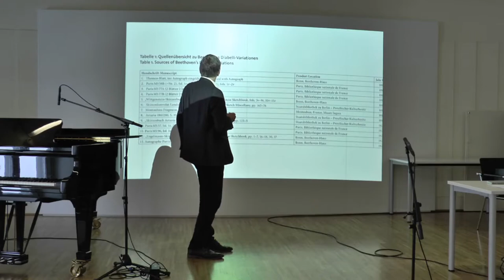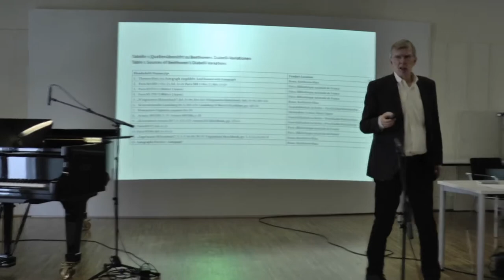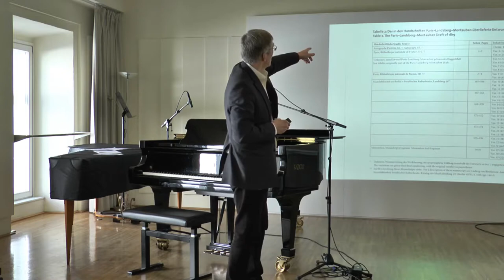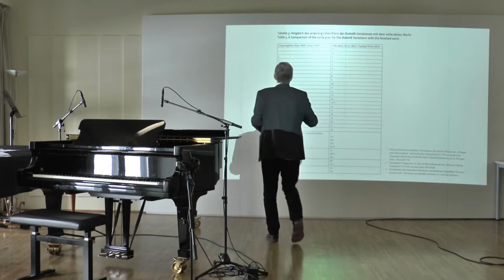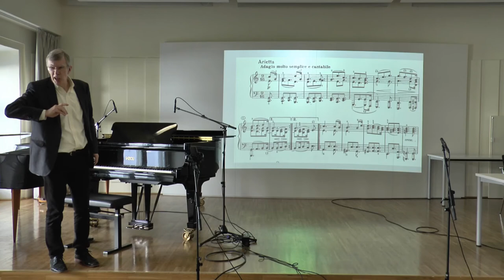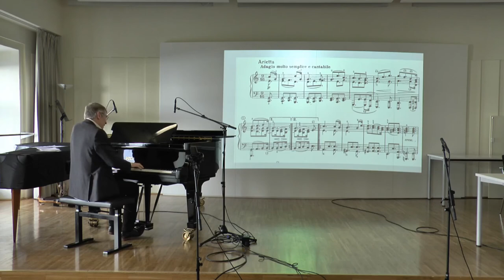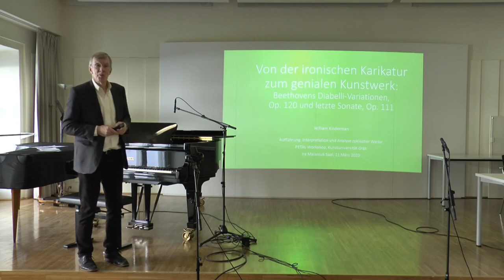William Kinderman, Performing and Researching Beethoven’s Diabelli-Variations (Lecture-Recital)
This lecture-recital was part of the symposium and workshop "Aufführung, Interpretation und Analyse zyklischer Werke: Historische, analytische und aufführungspraktische Dimensionen", hosted by the research project *Performing, Experiencing and Theorizing Augmented Listening* (PETAL), supported by the Austrian Science Fund FWF (P 30058-G26).

University of Music and Performing Arts (KUG), 11/03/2020

An eloborated written version of this lecture recital is published as
Kinderman, William (2021), The Performance of Beethoven’s “Diabelli Variations”. Continuity, Discontinuity, Cyclic Integration, Irony. ZGMTH 18 [Special Issue].